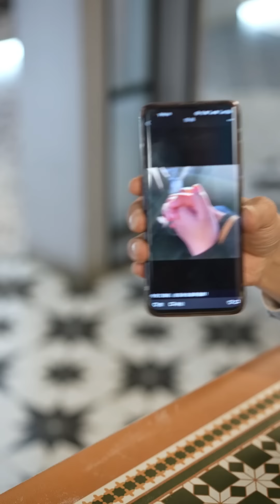渣男丈夫對妻子漠不關心，還在外面和別的女人曖昧不清，妻子霸氣離婚逆襲成女王【楊逗逗】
請放心，本視頻是一部原創拍攝的視頻，沒有任何不良行為。 渣男丈夫對妻子漠不關心，還在外面和別的女人曖昧不清，妻子霸氣離婚逆襲成女王